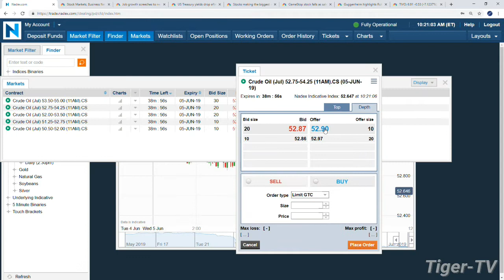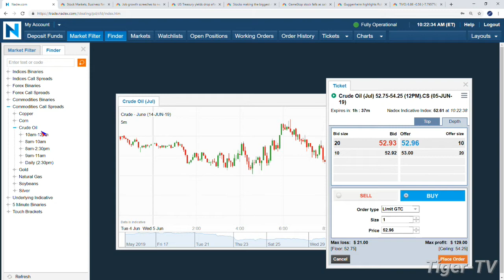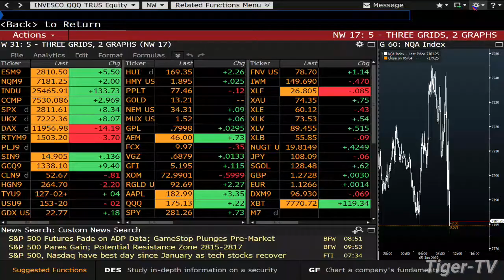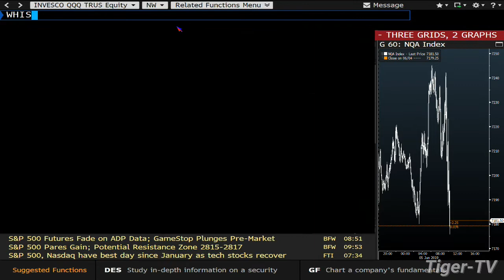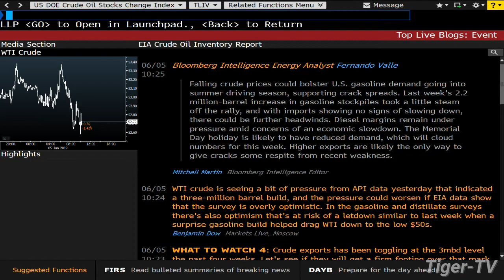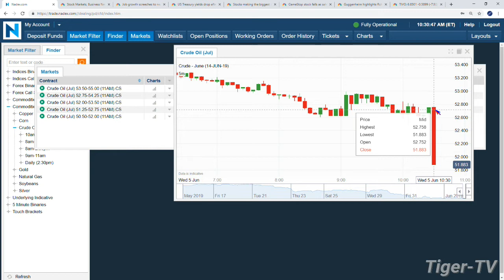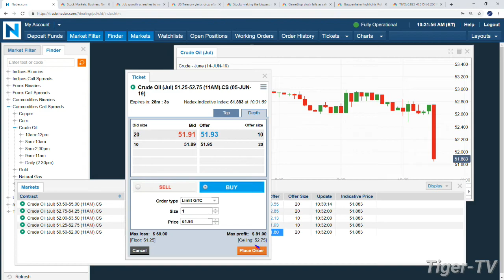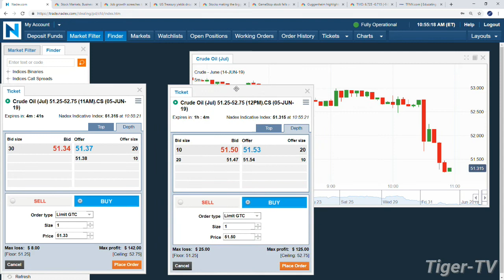Crude Oil EIA Report Analysis with Tom & Tommy O'Brien - June 5th, 2019